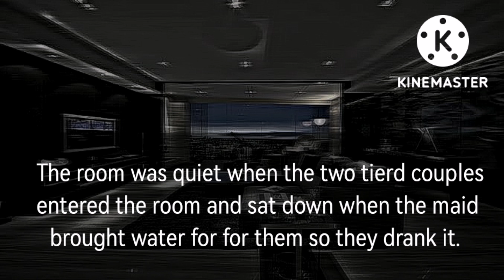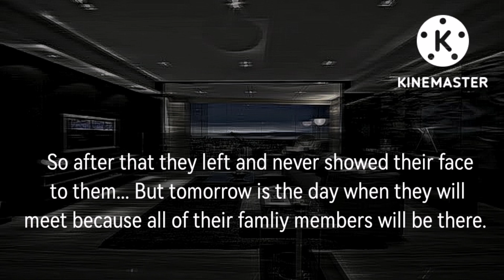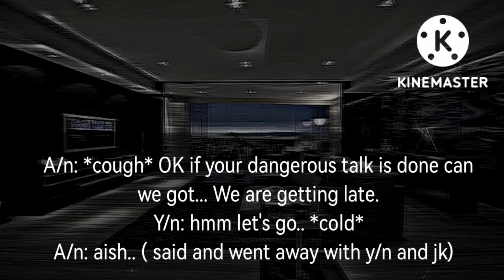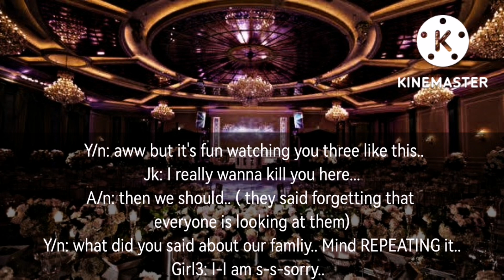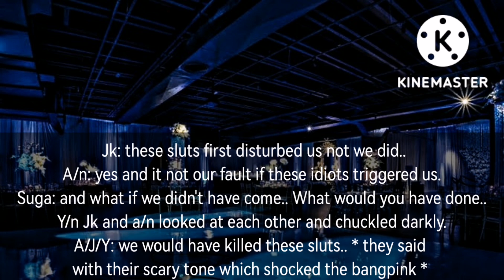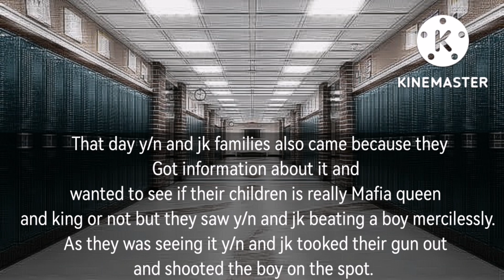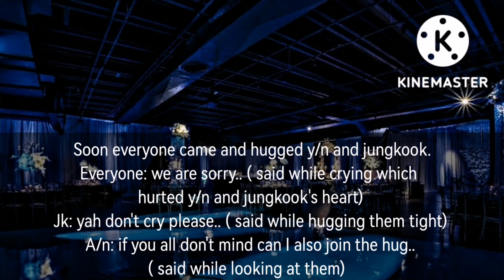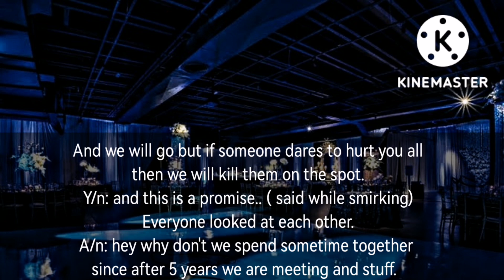When the Mafia queen and king visit their college for reunion day (jungkook birthday special)